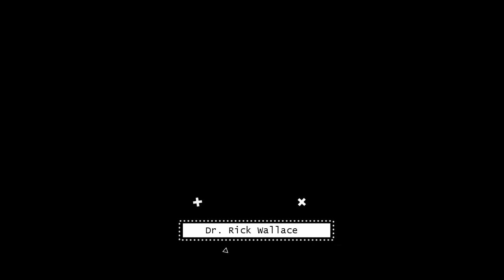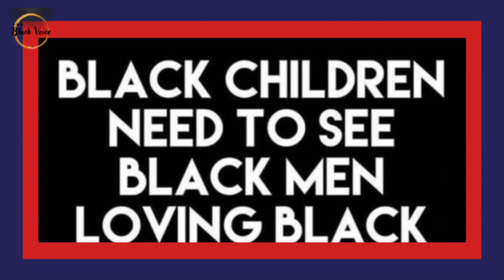My Take on The Riverboat Brawl In Montgomery, AL ~ Why It Is More than Symbolic! | Dr. Rick Wallace